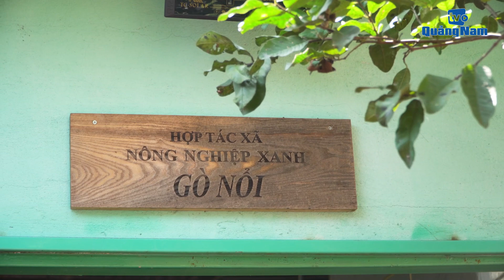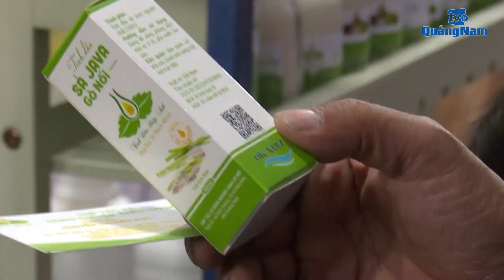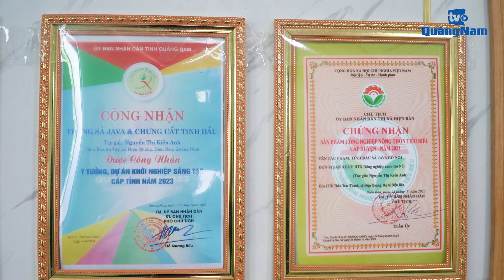Tinh dầu sả trên đất Gò Nổi của cô giáo dạy sinh học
(QNO) – Vốn yêu thích đặc biệt đối với các loại hương thơm tự nhiên, cô giáo Nguyễn Thị Kiều Anh cùng chồng là một cử nhân hoá hữu cơ dành công sức tìm hiểu, nghiên cứu và sản xuất thành công tinh dầu sả Java trên mảnh đất Gò Nổi (TX.Điện Bàn, Quảng Nam) phì nhiêu. Sản phẩm được công nhận là dự án khởi nghiệp cấp tỉnh năm 2023, được chứng nhận OCOP 3 sao và đạt giải Khuyến khích sản phẩm Công nghiệp - nông thôn tiêu biểu năm 2023.